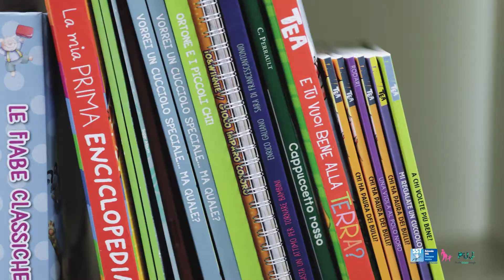Verde è salute | L'importanza del verde per la salute mentale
Cosa vuol dire verdeèsalute?
Rispondono i nostri medici specialisti...
"Il verde, permette di sintonizzare il nostro corpo con la vita. Per un bambino questo è un passo essenziale della crescita, tanto è vero che giocare con la terra, toccare gli alberi, le foglie è un momento essenziale per imparare a regolare il nostro corpo e regolarlo anche in rapporto con gli altri.

A cura di Marco Armellini, Direttore Area Salute Mentale Infanzia e adolescenza AUSL Toscana Centro e Direttore UFSMIA Prato

"L'aspetto del prendersi cura permette lo sviluppo del senso di responsabilità della capacità di investire sul compito, e in salute mentale questo è determinante perchè aiuta ad esplorare se stessi attraverso la cura delle piante, attraverso il lavoro e il rapporto vivo con gli esseri viventi della la natura, quindi è qualcosa di fondamentale che bisogna apprendere facendolo.

A cura di Giuseppe Cardamone, Direttore Area Salute Mentale Adulti AUSL Toscana Centro e Direttore UFCSMA Prato
Sostieni il nostro progetto di Verde in Ospedale
Aiuterai a realizzare un giardino per le famiglie che frequentano il pronto soccorso pediatrico!